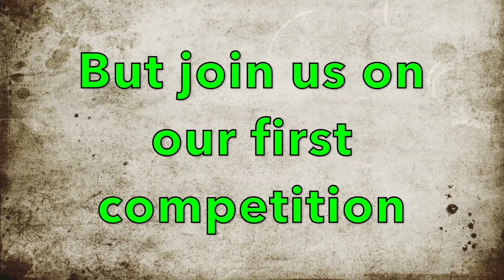Taekwondo Competition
Our first video of us at our Taekwondo competition !!